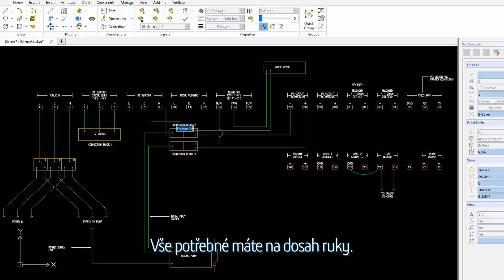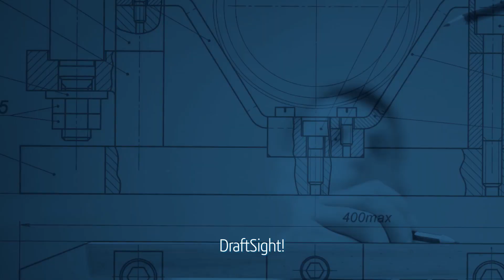DraftSight: Vylepšené kreslení ve 2D i práce ve 3D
Profesionální konstruktéři volí software DraftSight pro 2D kreslení a práci ve 3D, aby dosáhli prvotřídních výsledků. Zefektivněte proces návrhu, zvyšte svou produktivitu, integrujte své oblíbené konstrukční nástroje, sdílejte a spolupracujte, abyste své 2D a 3D návrhy přivedli k životu. Chcete-li se dozvědět více, navštivte web DraftSight.com.